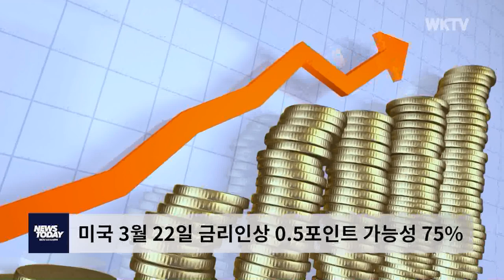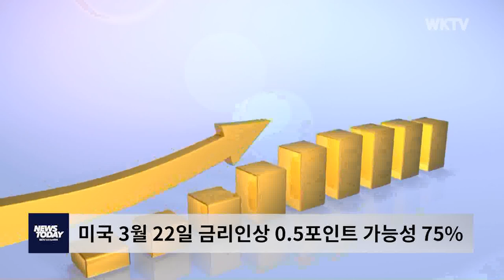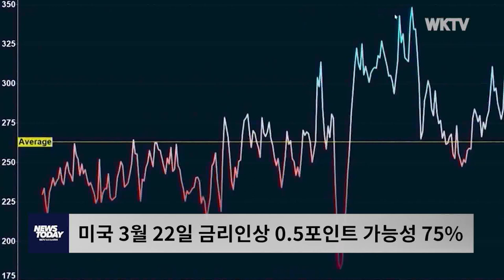미국 3월 22일 금리인상 0.5포인트 가능성 75%